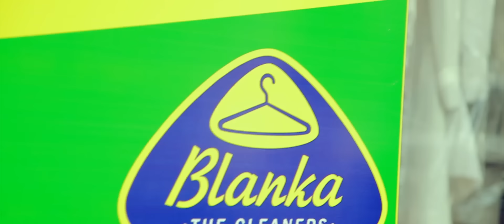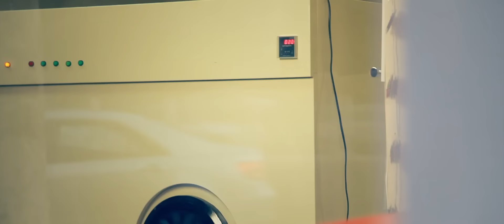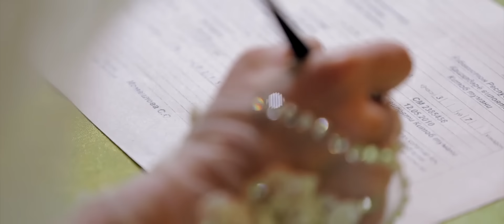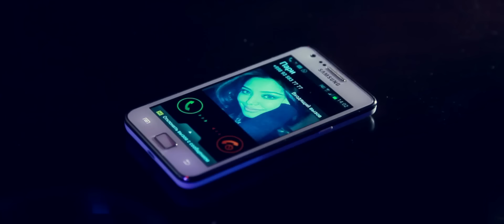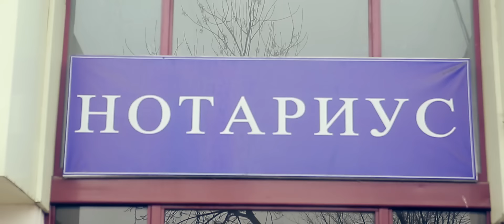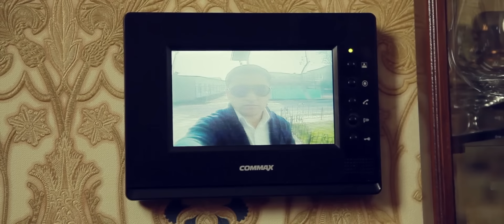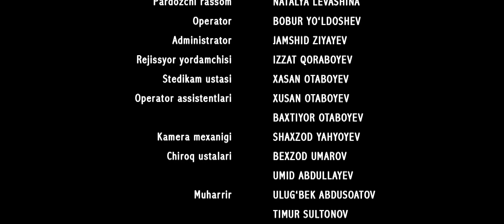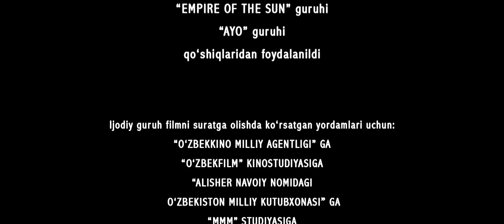Sadoqat (o'zbek film) | Садокат (узбекфильм)